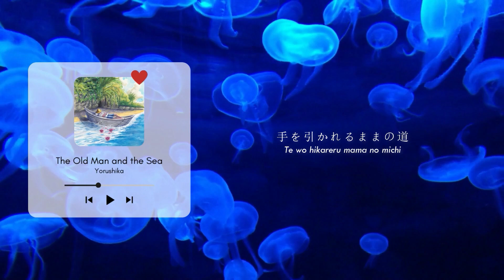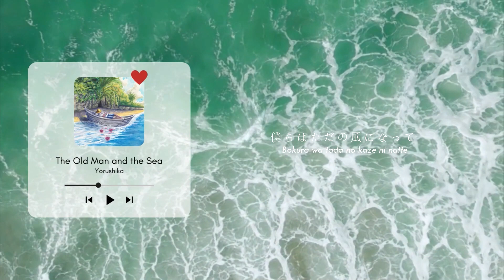【老人と海 - The Old Man and the Sea 】Cover By AkiRa ChaN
☆ Vocal : AkiRa ChaN
☆ Mix & Masterings : AkiRa ChaN
☆ Song : [老人と海 - Roujin to Umi ] The Old Man and the Sea

♫ Instrumental : Original

Associated  Performer, Recording  Arranger, Producer: N-buna
Associated  Performer, Vocals: Suis
Composer  Lyricist: N-buna